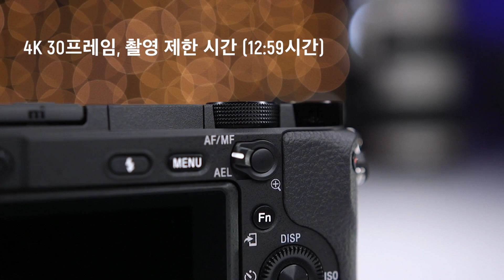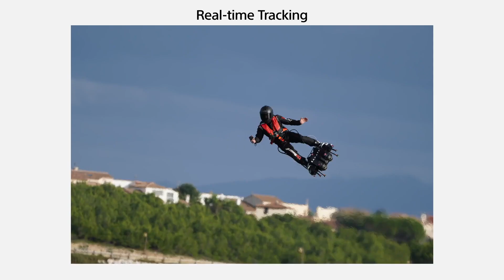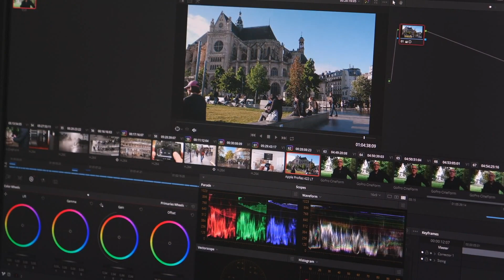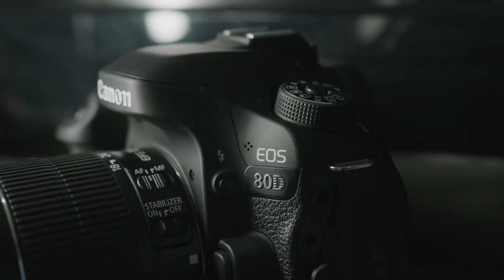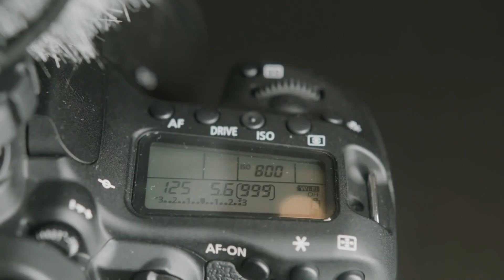카메라 추천, 100만원 미만 카메라 추천, 최고의 카메라 추천 합니다.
100만원 미만 카메라 추천 합니다. 100만원으로 카메라를 구매를 하는데, 소니 카메라, 캐논 카메라, 후지 카메라에서 각각 카메라 추천을 합니다.  100만원 미만 카메라 추천, 유튜브 추천 카메라로 브이로그로도 충분히 사용할 수 있는 유튜브 장비 추천합니다. 100만원 추천 카메라, 소니 a6400, fujixt30, 캐논80d, 캐논200dii, 캐논5dmarkiii, 사진용 카메라, 동영상 카메라 추천이기도 합니다. 여러분은 어떤 카메라를 추천하시나요? 댓글로 남겨 주세요.

v 좋아요는 많은 힘이 됩니다
v 구독을 하시면 많은 영상을 보실수 있습니다
v 댓글로 많은 분들과 나눌 수 있습니다
유튜브 조회수 올리는 키워드 활용

사용하고 있는 유튜브 장비
The best vlog camera
The Best action cam
Boya Mic
Rode Pro
TakStar Mic
The vlog tripod
Recommended
Canon EOS R
Best Canon lens
Best Lighting within budget
Best Lighting upgrade
Best Mic
Best Wireless Mic
Best Drone
Best Lens
Best wide-angle lens
Time-lapse remote
Thinktank Memory card organizer
The Auputure light